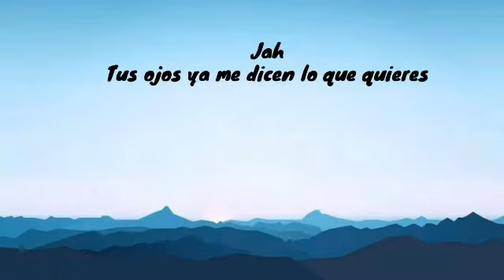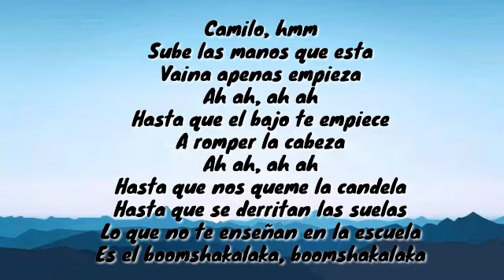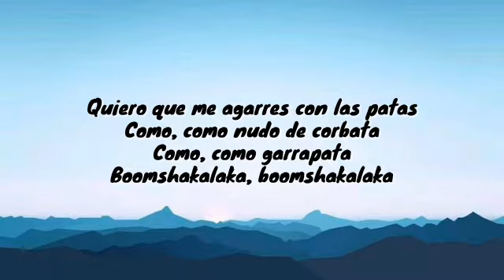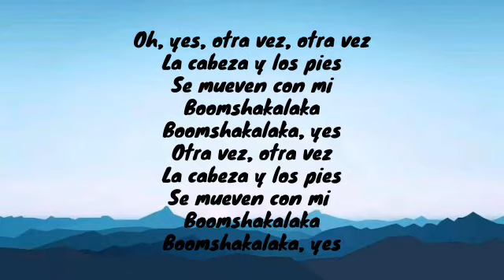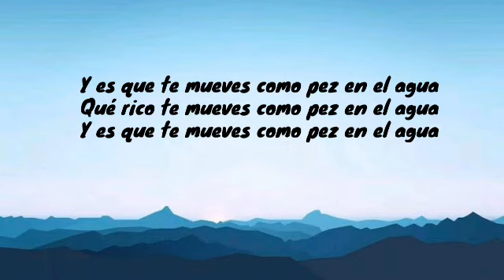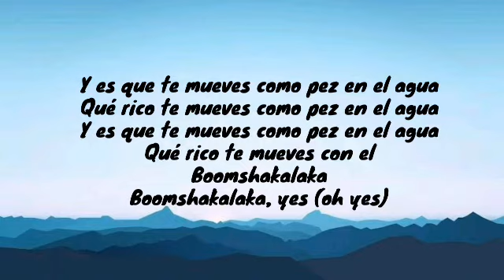Boomshakalaka - Sebastián Yatra, Emilia, Dimitri Vegas & Like Mike & ft. Camilo (Lyrical video)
Lyrics below

Tus ojos ya me dicen lo que quieres
Que no eres como todas las mujeres
Te gusta cómo el ritmo a ti te ataca
Boomshakalaka, boomshakalaka
Mis ojos ya te dicen lo que quiero
Comerme completico el caramelo
Con esa cinturita que me mata
Boomshakalaka, boomshakalaka (Oh, yes)
Otra vez, otra vez
La cabeza y los pies
Se mueven con mi
Boomshakalaka, boomshakalaka (Yes)
Boomshakalaka, boomshakalaka (Yes)
Oh, yes
Oh, yes
Oh, yes
Camilo (Mmh)
Sube las manos que esta vaina apenas empieza (Ah-ah, ah-ah)
Hasta que el bajo te empiece a romper la cabeza (Ah-ah, ah-ah)
Hasta que nos queme la candela
Hasta que se derritan las suela'
Lo que no te enseñan en la escuela
Es el boomshakalaka (Boomshakalaka), boomshakalaka
Quiero que me agarres con las patas
Como, como nudo de corbata
Como, como, como garrapata
Boomshakalaka, boomshakalaka (Yes)
Boomshakalaka, boomshakalaka
Oh, yes
Oh, yes
Oh, yes
(Oh, yes) Ven, baila con Boomshakalaka
Con esa miradita que no mata a nadie
Empiezo por tu boca y bajo a Buenos Aires
Yo sé como te gusta y tú también lo sabes
Tú lo sabes, tú lo sabes (Hey)
Te gusta el movimiento que tiene mi cuerpo
Cuando tú me tocas, yo me dejo
Vení, que te doy todo lo que tengo
Todo lo que tengo (Oh, yes)
Otra vez, otra vez (-tra vez)
La cabeza y los pies (Los pies)
Boomshakalaka, boomshakalaka (Yes)
Oh, yes
Oh, yes
Oh, yes
Y es que te mueves como pez en el agua
Qué rico te mueves tú como pez en el agua
Qué rico te mueves con el boomshakalaka, boomshakalaka
Oh, yes
mundomagnéti o#SebastiánYatra#Emilia#Dimitri Vegas&Like Mike#Emilia#Camilo#Boomshakalaka